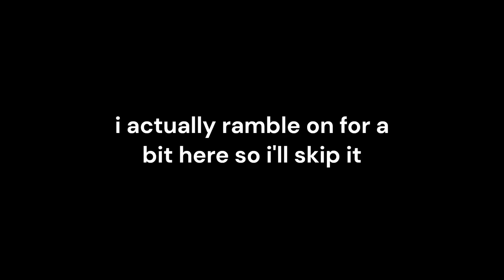Status update on channel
really poorly edited video

tldr: less videos and they probs won't be very scheduled